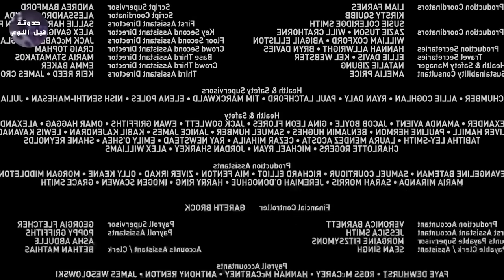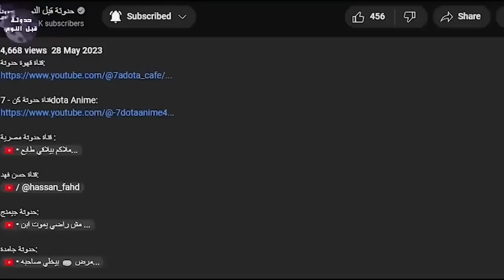بطلة خارقة جديده🦸🏻‍♀️ضد احتلال الكائنات الفضائيه 👽🔥- ملخص مسلسل Secret Invasion🔥